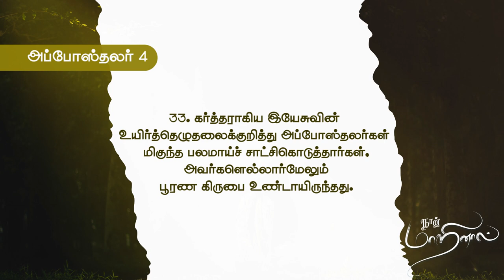நான்_மாறினால் || Karthi C Gamaliel || Daily Life Changing Verse || DAY- 160 || NAAN MARINAAL